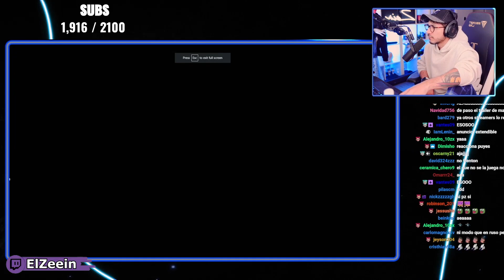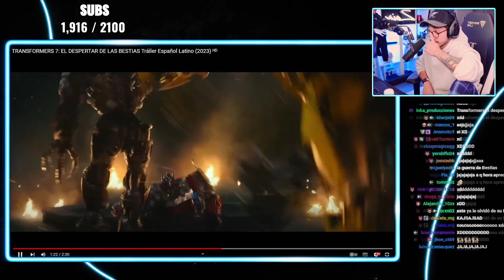Zein reacciona al trailer de Transformers y lo banean🤣